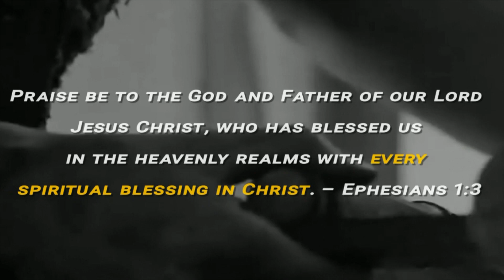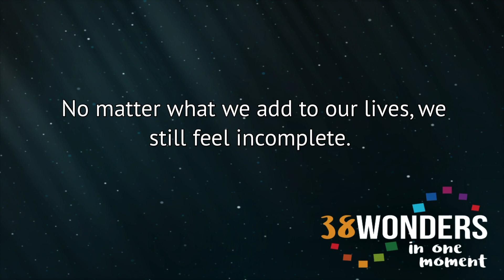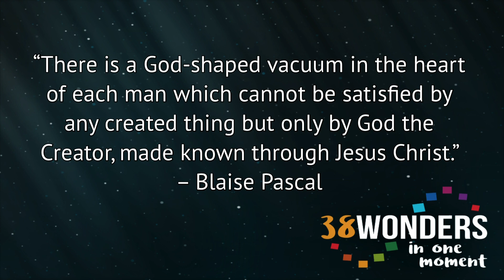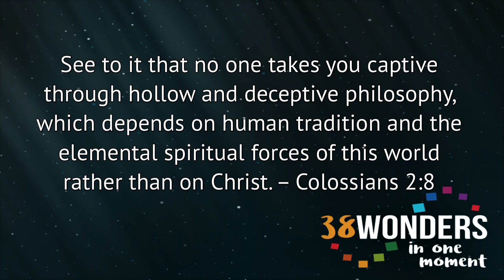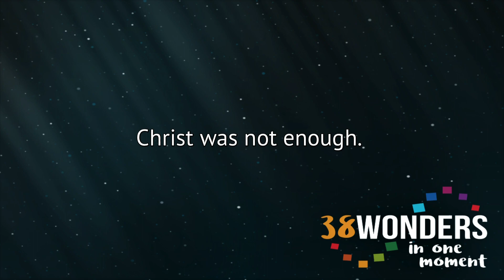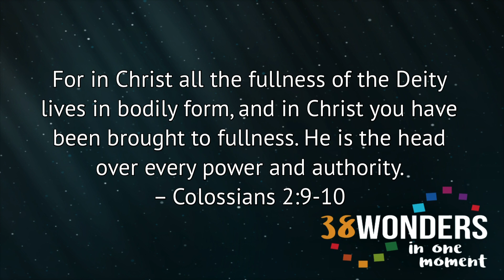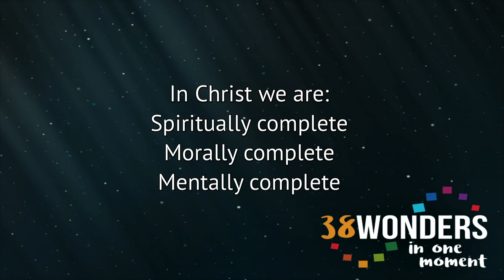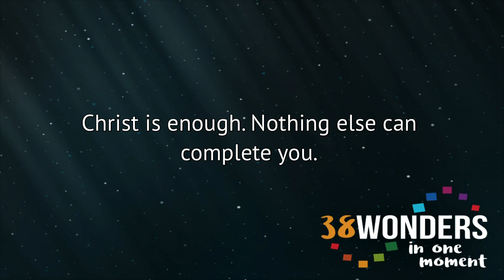38 Wonders #37 God Makes Me Complete In Christ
38 Wonders #37 God Makes Me Complete In Christ